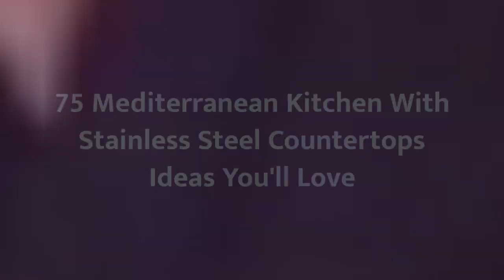75 Mediterranean Kitchen With Stainless Steel Countertops Design Ideas You'll Love ➤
Browse photos of Mediterranean kitchen designs. Discover inspiration for your Mediterranean kitchen remodel or upgrade with ideas for storage, organization, layout and decor.

0:00:00 - Intro
0:00:12 - Mediterranean Kitchen With Stainless Steel Countertops Design Ideas You'll Love: Inspirations 1 to 25
0:02:15 - Mediterranean Kitchen With Stainless Steel Countertops Design Ideas You'll Love: Inspirations 26 to 50
0:04:29 - Mediterranean Kitchen With Stainless Steel Countertops Design Ideas You'll Love: Inspirations 51 to 75

👋 Well Hello!